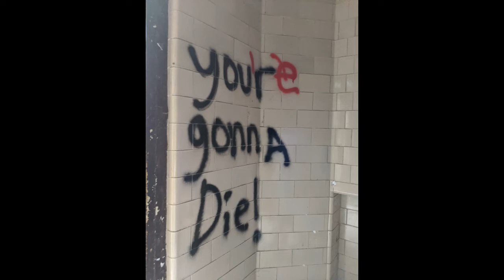Lights Out 103: Pennhurst Asylum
Pennhurst Asylum is one of the most haunted places in Pennsylvania. The spirits that roam these gloomy halls remain to tell the stories of their lives. Come along with me as I explore the mysterious hallways of Pennhurst Asylum.